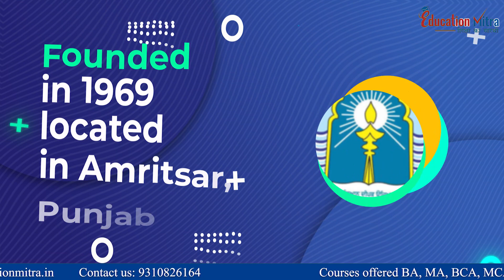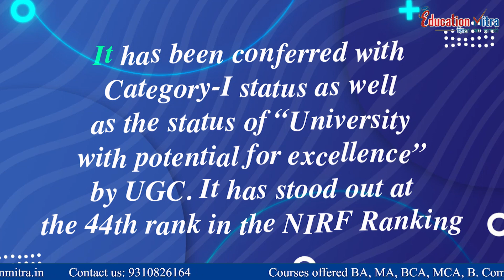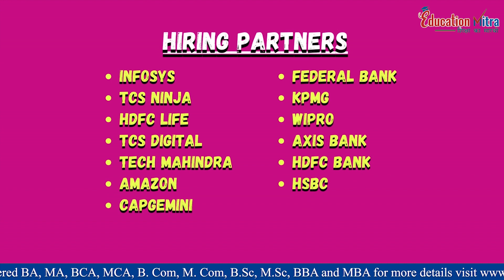Guru Nanak Dev University || Course || Fee || Placements || Top Recruiters || Education Mitra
Hello Guys Welcome Back To Education Mitra. Hope you guys are doing well...So Students we are back with another Video Guru Nanak Dev University

or
Cherish your Path to a successful career with Education Mitra , शिक्षा का सारथी